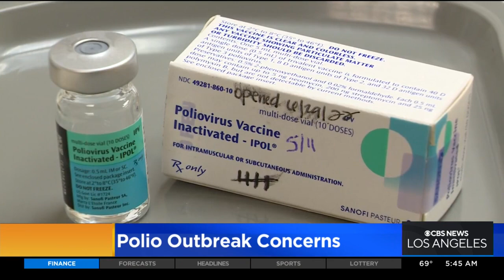Addressing polio outbreak concerns with health expert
Dr. Daisy Dodd, an infectious disease specialist with Kaiser Permanente, joined the studio to discuss newly-rising concerns about polio, after reports that traces of the virus were located in New York City's wastewater. She talks about the vaccination, what polio is and how to address the situation before it gets worse.